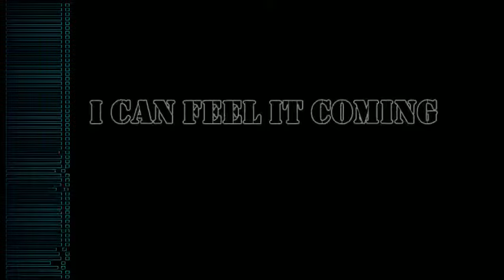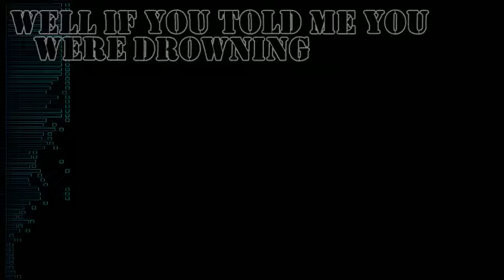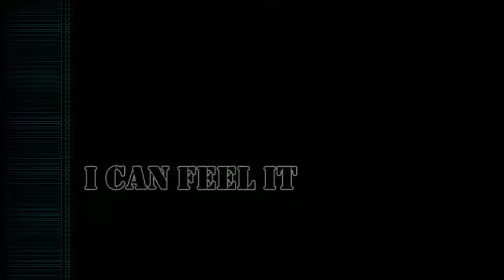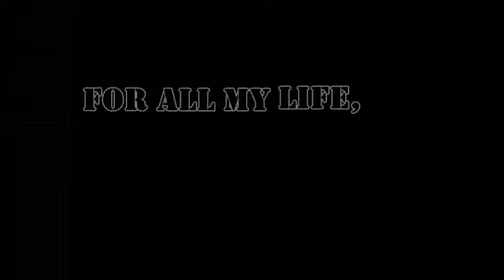State Of Mine - In The Air Tonight